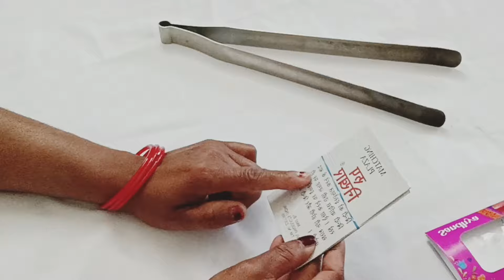चिमटे में बिंदी जरूर लगाए 😱चौंक जाएंगे l Use full tips l kitchen tips l money seving tips l hacks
चिमटे में बिंदी जरूर लगाए 😱चौंक जाएंगे l Use full tips l kitchen tips l money seving tips